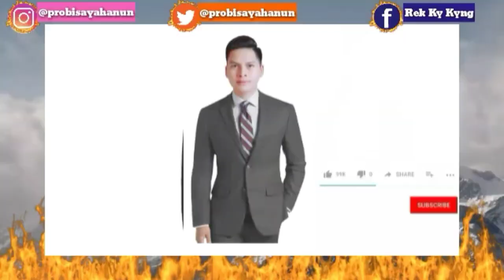JOLLIBEE MAYSAKIT KA BA?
Namamasyal ako habang gumala din siya.